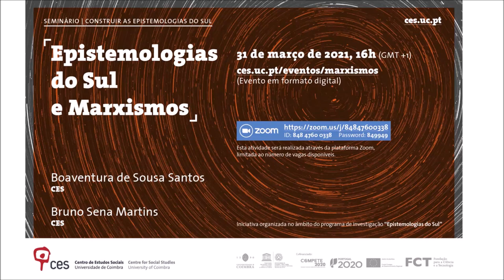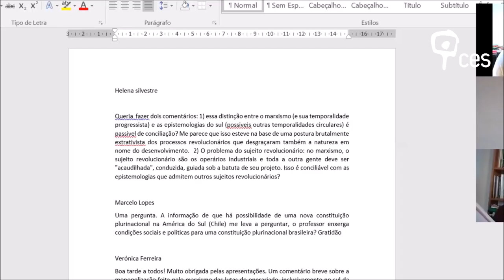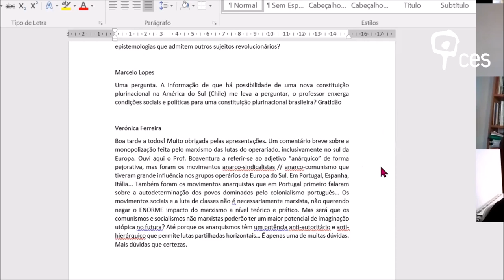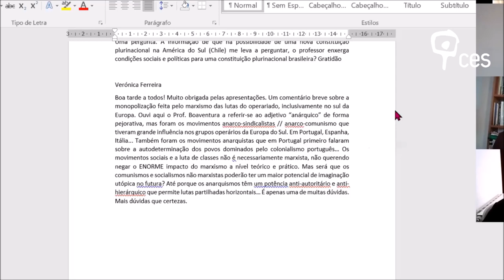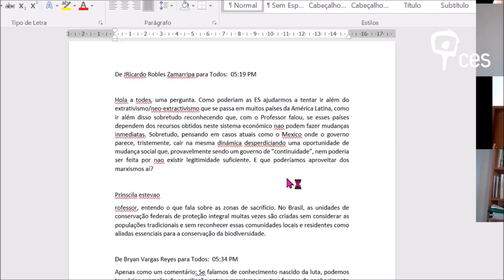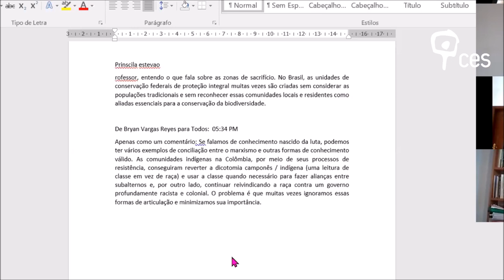Seminário Epistemologias do Sul e Marxismos - Boaventura de Sousa Santos e Bruno Sena Martins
Seminário "Epistemologias do Sul e Marxismos":  Boaventura de Sousa Santos e Bruno Sena Martins com moderação de Sara Araújo

O ciclo de seminários "Construir as Epistemologias do Sul" visa promover um espaço de troca de saberes e de aprendizagens mútuas. Pretende-se, por um lado, um diálogo problematizador de silenciamentos, ausências e incomunicabilidades. Por um lado, visa-se um espaço capaz de criar reconhecimentos, traduções a bem de um pensamento alternativo de alternativas.

Esta iniciativa é organizada no âmbito do Programa de Investigação “Epistemologias do Sul”, desenvolvido a partir do projeto de pesquisa “ALICE - Espelhos estranhos, lições imprevistas: definindo para a Europa um novo modo de partilhar as experiências do mundo” (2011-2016, Financiamento ERC, coord. Boaventura de Sousa Santos).

Os seminários consistirão num diálogo entre um dos membros do Programa de Investigação "Epistemologias do Sul" e um/a convidado/a. Após esta conversa, deverrerá uma discussão aberta.

Organização: Bruno Sena Martins e Cristiano Gianolla